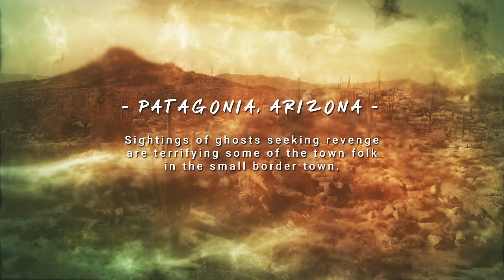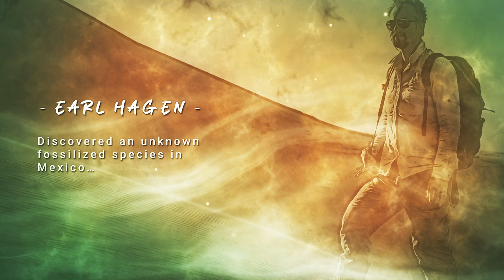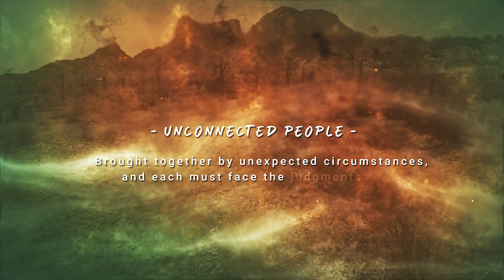Black Market Bones - Book Trailer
Sightings of ghosts seeking revenge are terrifying some of the town folk in the small border town. As a result, the lives of several people intersect and are forever changed in inexplicable ways.

Marikler races to save her young son from the greed and deception of her husband, carrying the blessings and absolutions of her parish priest.

Ron Yawkey Accepts a clandestine job to search for and locate skeletons in the desert. The many who hired him is Earl Hagen, a local paleontologist. A man who previously discovered an unknown fossilized species in Mexico. A fact that must remain a secret.

James Carter, an embezzler, running from the gay S&M porn production company he stole from. He joins a civilian militia group after arriving in Patagonia who has declared war on all illegals, and helps them patrol the U.S. border.

The lives of these unconnected people are brought together by circumstances, and each must face the judgments of... Black Market Bones.